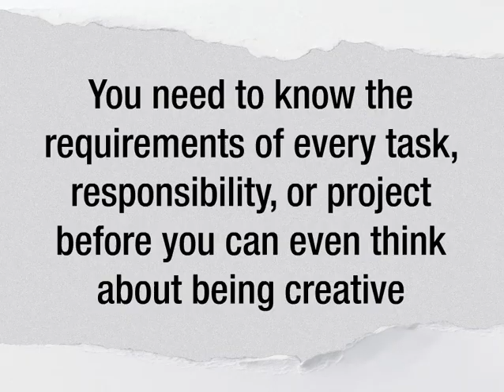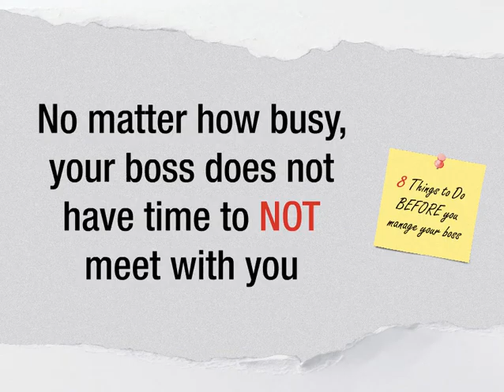10 Myths about Your Employee Manager Relationship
People in the workplace often give the same answers when asked why they don't take a stronger hand when it comes to managing their bosses. Common workplace myths discourage employees at all levels from taking more responsibility for their relationship with their managers.

Transcript of "10 Myths about Your Employee-Manager Relationship":
1. MYTHSABOUT YOUR EMPLOYEE-MANAGER RELATIONSHIP 10
2. If you are a high-performer, then your boss shouldn’t tell you how to do your job Myth #1
3. Everyone needs guidance, direction, and support to succeed (& high performers probably know that)
4. Myth #2 In order to be creative at work, you need to be left alone to do things your own way
5. You need to know the requirements of every task, responsibility, or project before you can even think about being creative
6. Myth #3 If someone else is getting special treatment, then you should too
7. Treating everyone the same, regardless of performance, is totally unfair
8. Figure out exactly what that person did to earn special treatment...
9. ...and exactly what you need to do to earn it yourself 8 Things to Do BEFORE youmanage your boss
10. Myth #4 The path to success is catering to your boss’s style and preferences
11. Your path to success is making sure you get: Clear and realistic expectations Necessary resources Fair, accurate, honest feedback Appropriate recognition and rewards for your work
12. Myth #5 “Making friends” with your boss is smart workplace politics
13. Develop a genuine rapport, regardless of whether you are friends 8 Things to Do BEFORE youmanage your boss
14. Myth #6 Hiding from mistakes and problems is a good way to avoid trouble
15. Avoid trouble by immediately coming clean about the details of any mistakes or problems
16. Myth #7 Being “coached” on your performance is bad news
17. A great coach helps you remember to be purposeful about every detail to build your skills
18. Myth #8 If your boss doesn’t like to read paperwork, you don’t need to keep track of your performance in writing
19. You owe it to yourself ( the organization) to keep track of everything you do in writing
20. Myth #9 If you are not a “people person,” then you’ll have a hard time getting ahead in the workplace
21. Charm alone doesn’t cut it in a world that is FIERCELY COMPETITIVE RAPIDLY CHANGING KNOWLEDGE DRIVEN GLOBAL NONSTOP
22. Myth #10 Some bosses are just too busy to meet with you
23. No matter how busy, your boss does not have time to NOT meet with you 8 Things to Do BEFORE youmanage your boss

Music Supplied by Tobu:
Artist Name: Tobu - Sound of Goodbye